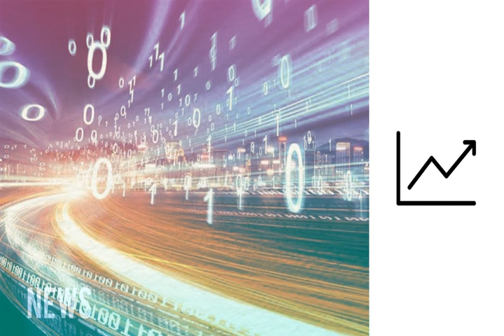Разработчики сообщили о переработке кода Hyperledger Fabric